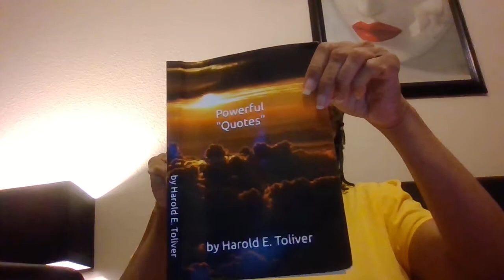"Powerful Quotes", by Harold E. Toliver. Answers from "The Book of Answers", by Carol Bolt. 💛💛💛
Week #3 in our readings continue.